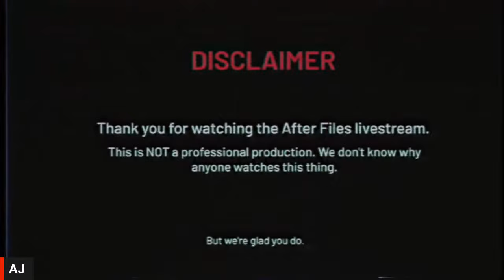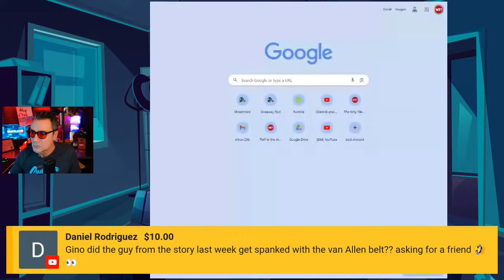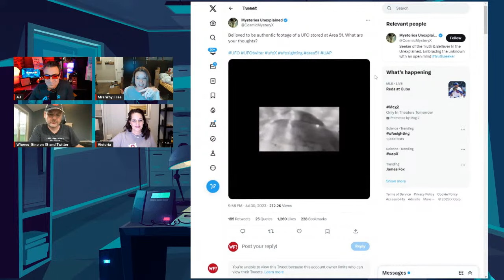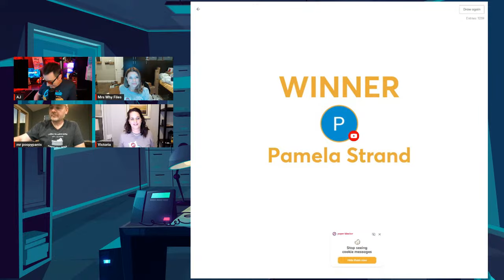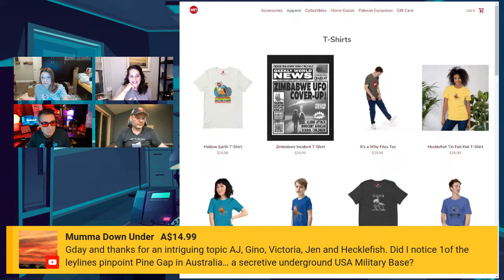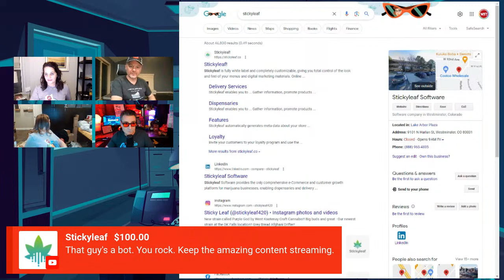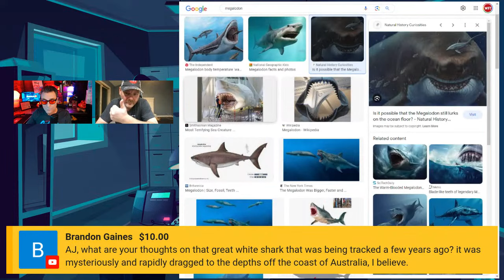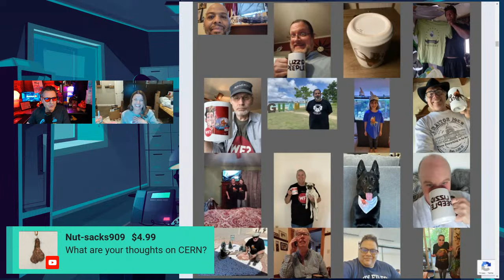Hollow Earth: Agartha After Files!